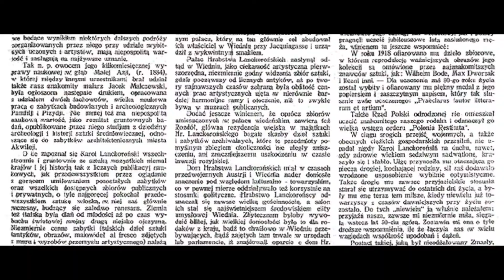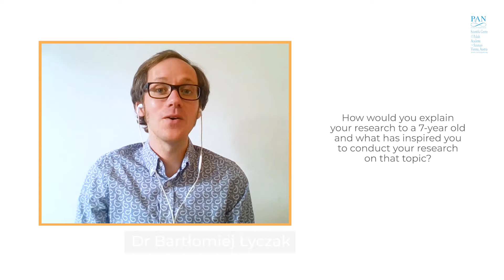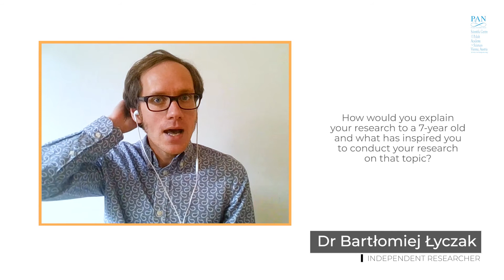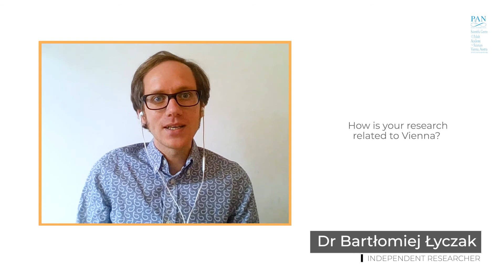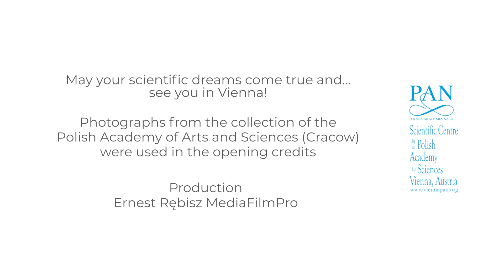Young Researchers Take the Lead - Episode 5: Bartłomiej Łyczak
Die Lanckoroński-Stiftung vergibt jedes Jahr Aufenthaltsstipendien in Wien an fünf junge Forscher, deren Forschungsinteressen im Bereich der Geisteswissenschaften, insbesondere der Geschichte und der Kunstgeschichte Polens bis 1945, liegen. Jedes Jahr hatten wir die Ehre, Stipendiaten der Stiftung in unserem Haus zu Gast zu haben. Im heurigen Jahr stellen wir sie aufgrund der Pandemie virtuell vor.

In der letzten Folge, die die heurige Reihe der Präsentationsvideos beschließt, stellen  wir Ihnen Dr. Bartłomiej Łyczak, Kunsthistoriker an der Nikolaus-Kopernikus-Universität Toruń, vor, der uns erzählt, welchen künstlerischen Weg ein Mitglied der Malergilde als Geselle beschreiten musste, um zu zeigen, zu welchen Erfolgen die vielen Jahre seines Lernens bei einem Meister geführt haben.

Die Videoreihe wurde vom Wissenschaftlichen Zentrum der Polnischen Akademie der Wissenschaften in Wien in Zusammenarbeit mit der Lanckoroński-Stiftung und der Polnischen Akademie der Künste und Wissenschaften durchgeführt.

Fundacja Lanckorońskich co roku przyznaje stypendia pobytowe do Wiednia pięciorgu młodym badaczom, których zainteresowania badawcze obejmują dziedziny humanistyczne zwłaszcza historię, historię sztuki Polski do roku 1945. Co roku mieliśmy zaszczyt gościć Stypendystów Fundacji w naszych progach, w tym roku - ze względu na okoliczności pandemiczne - chcielibyśmy przedstawić ich wirtualnie.

W ostatnim odcinku, kończącym tegoroczny cykl filmików przedstawiamy Państwu dr Bartłomieja Łyczaka - historyka sztuki z Uniwersytetu Mikołaja Kopernika w Toruniu, który opowie nam o tym, jaką drogę musiał przejść czeladnik - członek malarskiego cechu, by pokazać, że lata nauki u mistrza przyniosły efekty.

Projekt zrealizowany przez Polską Akademię Nauk Stację Naukową w Wiedniu przy współpracy z Fundacją Lanckorońskich oraz Polską Akademią Umiejętności.